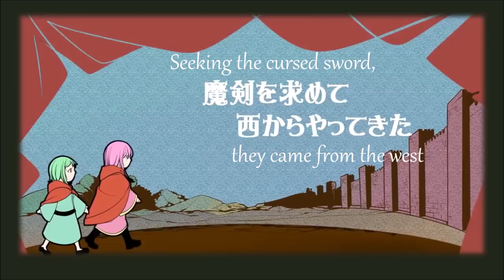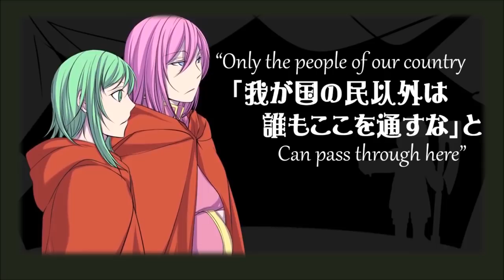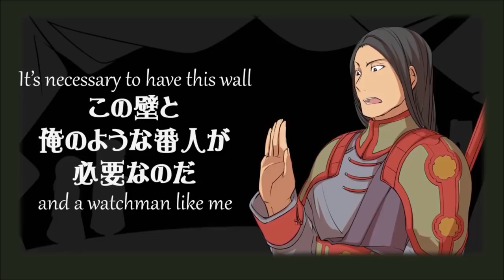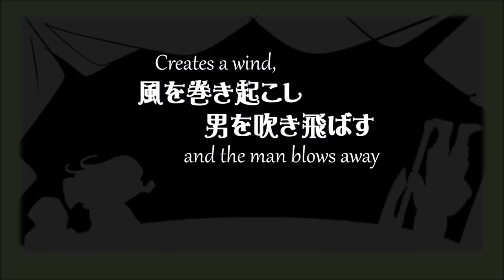The Journey of Two Mages ~Great Wall and Watchman~ // 魔道師二人旅～長壁と番人～ (Cover)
Illustration by Ichika
Translation by Pricechecktranslations
VSQx by Yootna Marketing, edited by me

GUMI V4x: Gumillia
Megurine Luka V4x: Elluka Clockworker
Camui Gakupo V4x: Guard
KAITO V3: King

this cover came out really good, i'm happy!! special thank you to yootna marketing for letting me use their vsq, go check out their work if you haven't already!!

i still can't believe how far i've come with covers... it's kinda sad to think soon i'll have covered every evillious song... i really hope you all enjoy!

by the way, if you haven't already, you should go look at ichika's twitter! she's been posting a lot of comics about the OSS trio... i'm excited!

all my covers so far, free to download!

join the evillious chronicles discord!! i post updates and wips of covers i’m doing sometimes!